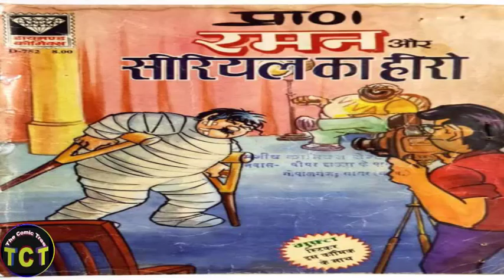रमन और सीरियल का हीरो( Diamond Comic)/Audio Video Comic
रमन के हंसाते गुदगुदाते किस्से

For movies in short with funny comentry and facts

Description i have used Audio & Images in this video is available free on google.

 @COMIC WORLD   @Raj Comics Universe   @Comics Times  @comiclife

Diamond is the publisher of Previews, a monthly catalog/magazine showcasing upcoming comic books, graphic novels, toys, and other pop-culture merchandise available at comic book specialty shops. The publication is available to both comic shop retailers and consumers.

On March 23, 2020, founder and CEO Steve Geppi announced that, due to the COVID-19 pandemic, Diamond would stop distributing comics to retailers and had directed printers not to send any new shipments to the company until further notice.[2]
Cartoonist Pran's characters
Chacha Chaudhary, main characters: Chacha Chaudhary (Chachaji), Sabu (Chachaji's faithful assistant who has come from Jupiter), Bini (Chachaji's wife) Rocket (Chachaji's dog), Raakaa (a villain who drank an 'immortality' potion), Gobar Singh (a bandit), Dhamaka Singh (Gobar's aide)
Billoo, main characters: Billoo, Joji, Gabdu, Bajrangi Pahalwan
Pinki, main characters: Pinki, Grandma, Grandpa, Champu, Jhapatji
Raman - a middle class office-worker, main characters: Raman, Kamli, Khalifa, Moga Singh, Office Boss
Shrimati Ji - a mid-class simple housewife
Daabu
Channi Chachi
Soni-Sampat - a mid-class young couple
Teamed-up characters
Chacha-Bhatija
Sunny Gill & the Agents of Sniff (based on Sniff film) (co-operation with Eros's Trinity Pictures)
Agniputra-Abhay
Tau Ji (with Rumjhum)
Motu-Patlu
Motu-Chhotu
Chhotu-Lamboo
Lamboo-Motu
Anderam-Danderam
Alturam-Falturam
Manglu Madari - Bander Bihari
Mama-Bhanja
Raajan-Iqbal
Fauladi Singh (with Lamboo, Dr. John)
Chacha Chaudhry (With Sabu)
Fun/family characters
Ankur
Chimpoo
Paltoo
Meeku
Action figures
Mahabali Shaka
Jasoos Chakram
Dynamite
Jimmy Hendricks
Foreign characters (licensed)
Phantom
Flash Gordon
Mandrake
James Bond
He-Man
Tarzan
Spider-Man
Superman
Batman
Archibald Andrews
Jughead Jones
Garfield